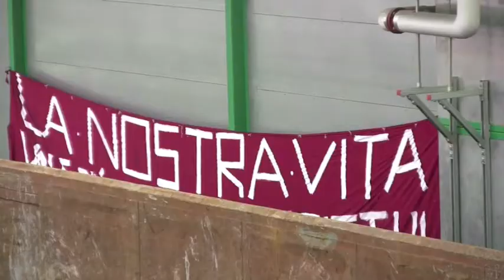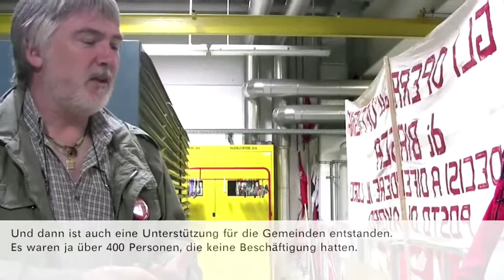[rVoL] : Officine/Bellinzona : 06 : kommunikation (Gianni Frizzo)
Die streikende Belegschaft von SBB-Officine hält die Kommunikation nach außen für ihre "Nabelschnur". Zahlreiche Kontakte zur Bevölkerung sichern den Austausch und die Unterstützung, der Betrieb wird in jeder Hinsicht ein öffentlicher...

_produced as part of: visions of labor
_by: CA/ols [laborB*]